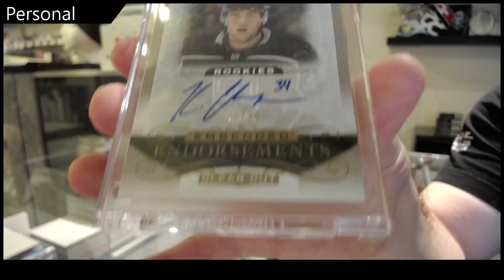CMCujo's 19-20 Upper Deck Clear Cut Hockey Box Break